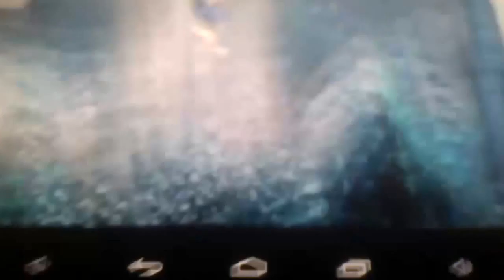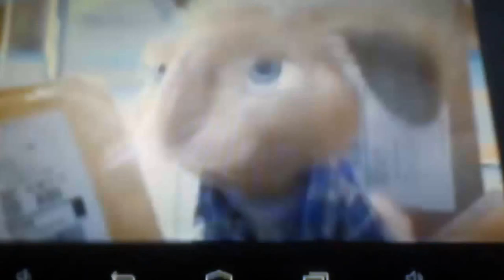Meet the Feebles (Cartoon Style) part 2a